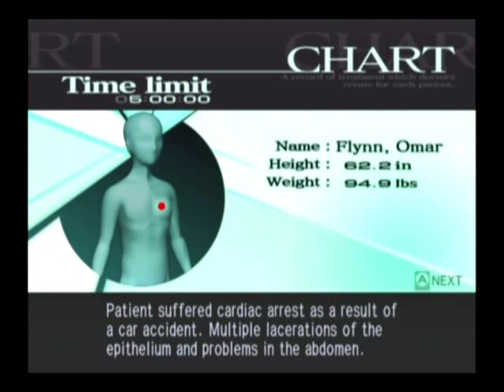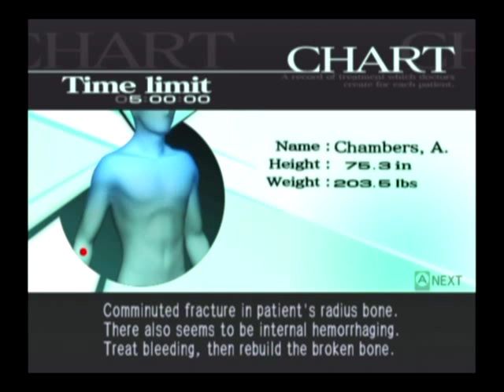Let's Play Trauma Center Second Opinion Episode 4 - Bone Puzzle